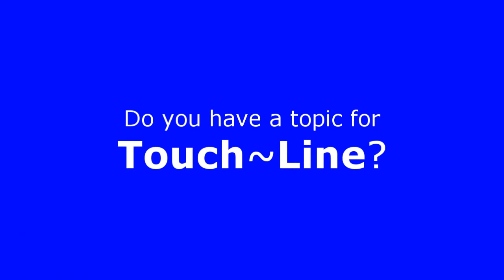OSATv TouchLine -- 10 Peter Pinizzotto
Host Anthony Totera interviews well-known Canadian soccer coach, Peter Pinizzotta, who is currently technical director for the Italia Shooters reserve team -- the Woodbridge Strikers Soccer Club. Pinizzotto is noted for managing the Toronto Lynx since the club's inception. He is the longest serving manager in the history of Toronto Lynx serving from 1997 and 2003. After his tenure with the Lynx, Pinnizzotto was appointed assistant to team rivals the Montreal Impact under Nick De Santis. He enjoyed success with the Impact winning the 2004 USL First Division league championship, as well as winning the Voyageurs Cup a record four years in a row.